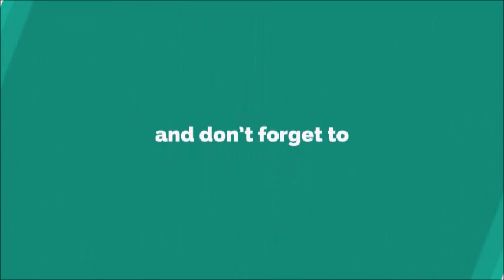Despertador Militar Ringtone